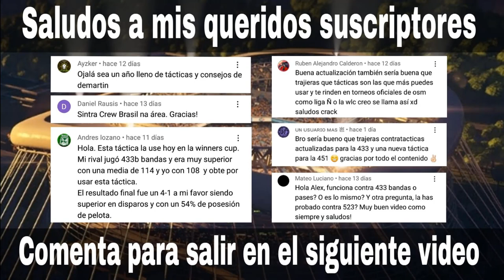¿CÓMO USAR LA 442B? | GANA Y GOLEA A TUS RIVALES MUY FÁCIL🏆| LAS MEJORES TÁCTICAS #2 | ⚽OSM 21/22⚽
Buenas gente! Seguimos con los videos de tácticas de este 2022 con una actualización de la 442B. No olviden apoyarlo y compartirlo con su grupo y amigos si quieren más videos así. Saludos!

Si quieres una táctica 100% personalizada para ti, con una donación al canal podrás conversar conmigo por Instagram o Gmail para así crear tu táctica infalible ;)

Edición: Camtasia Studio
Musicalización: "Not Shy" - ITZY (Instrumental Version) y "Say My Name" - ATEEZ (Instrumental Version)

All rights of KQ Entertaiment

0:00 Introducción
0:56 Aspectos claves de la alineación
1:53 Tácticas
3:45 Estadísticas/Resultados con la táctica
4:46 Despedida